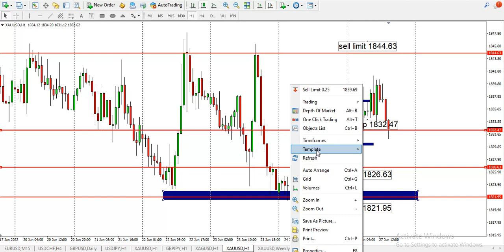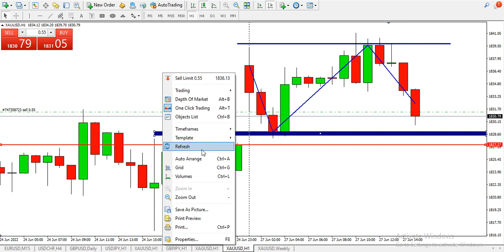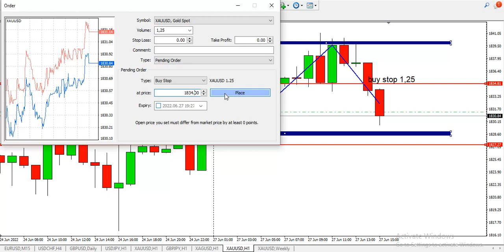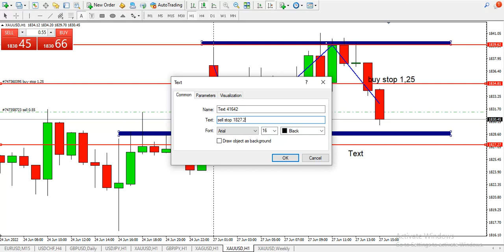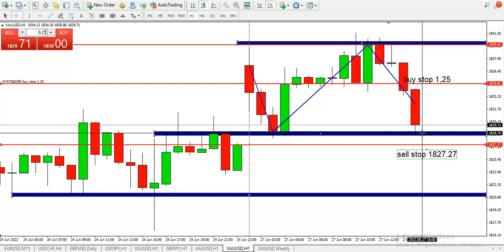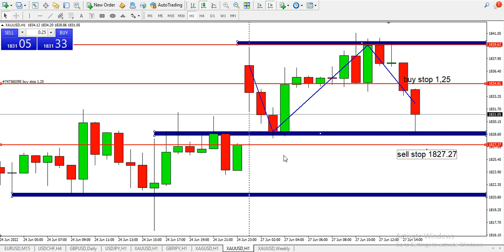Trade Using Important Levels Only [XAU/USD] || XAU/USD - Trading Hanya dengan Level Penting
[English subtitle is available. You may turn it on in setting.]

Salah satu ciri dari pair XAU/USD adalah selalu setia pada level-level pentingnya. Hal tersebut bisa kita manfaatkan untuk melakukan entry dengan cepat. Video kali ini, kami melakukan trading hanya dengan menggunakan level-level yang ditandai.

One of XAU/USD's character is it always be loyal with the important levels. We can utilize it to take order quickly. In this video, we trade using marked levels only.